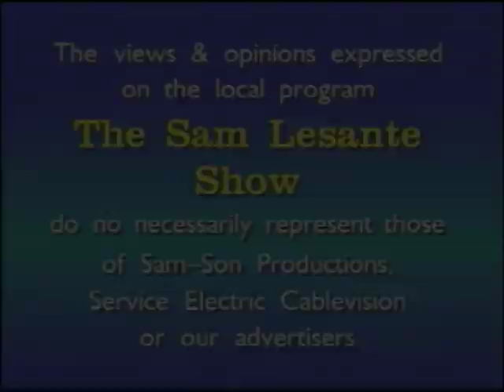The Sam Lesante Show - Jack Palance 2003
In 2003, Sam sat down with Academy Award winning actor Jack Palance.
Jack is a Hazleton, PA native and was interviewed at his home in the Butler Valley.  Jack was a talented artist and poet as well as an actor.  He passed away Nov. 10, 2006.  Our condolences go out to the family and friends of Mr. Jack Palance.